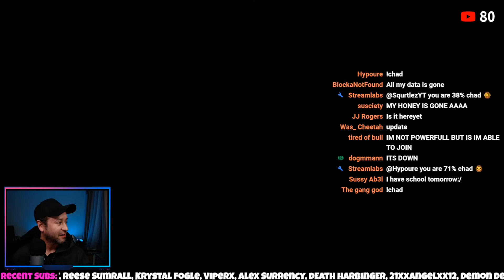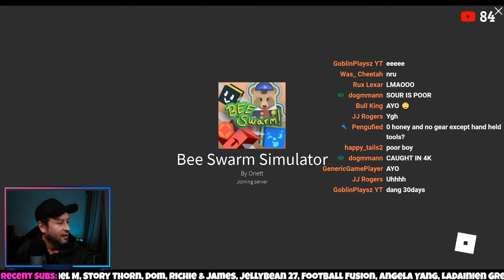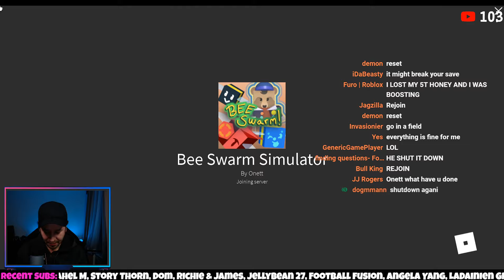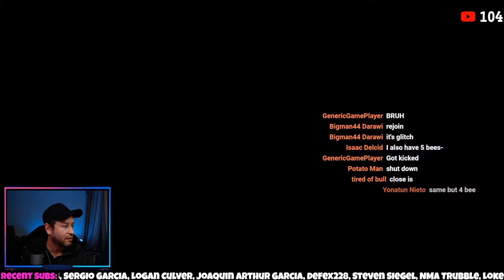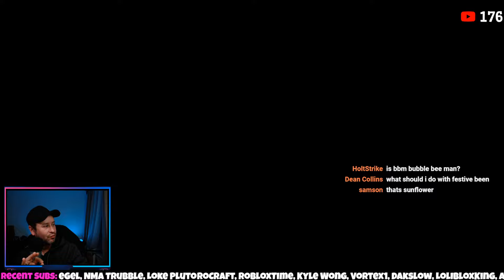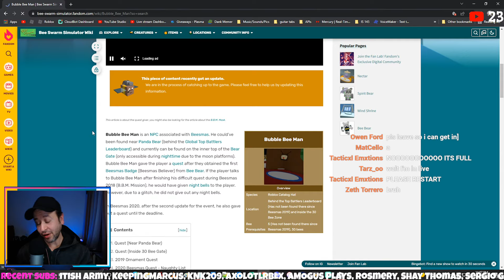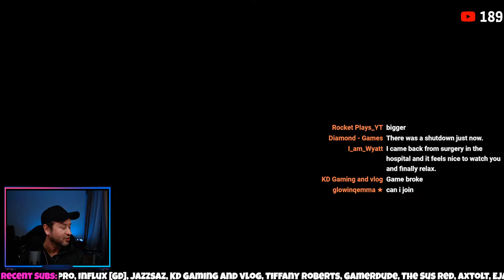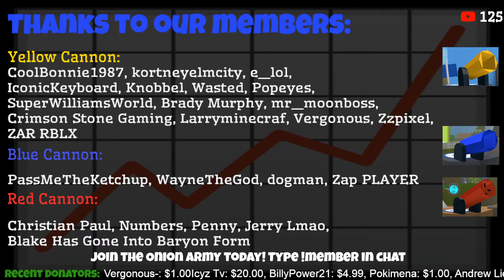BEESMAS UPDATE! - Bee Swarm Simulator Live!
📅 Live schedule: Tuesday, Thursday, Saturday 7PM EST

🔴 Type !commands during stream for a list of chat commands you can use,

🔵 What are honey tokens? 💰 Read the FAQ